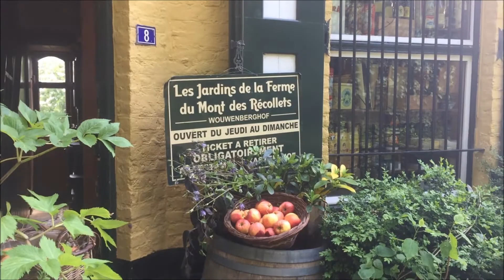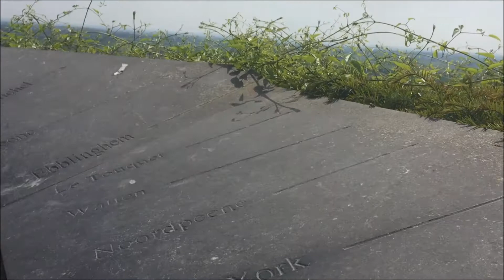ON TESTE LA 2 CV AVEC LES BELLES ÉCHAPPÉES !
↓↓ Déroule pour plus d'informations ↓↓

Cette vidéo est en complément de l'article publié sur mon blog concernant Les Belles Échappées ! Pour voir l'article, c'est par ici :

Dans cette vidéo je mentionne :

Les Belles Échappées
1 chemin des murs 62500 Clairmarais
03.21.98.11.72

Tyler Touché - Act Of God ( Robotaki Remix )